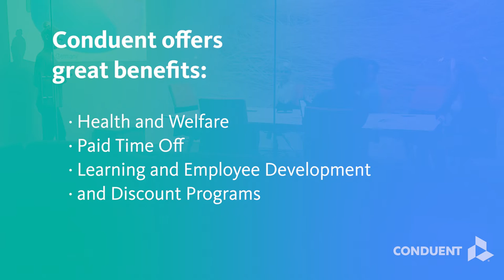Accounting Analysts jobs at Conduent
If you have an eye for numbers and the ability to support audits, Conduent has a career opportunity for you. Conduent delivers mission-critical services and solutions on behalf of businesses and governments – creating exceptional outcomes for our clients and the millions of people who count on them. Hiring today for Accounting Analysts.